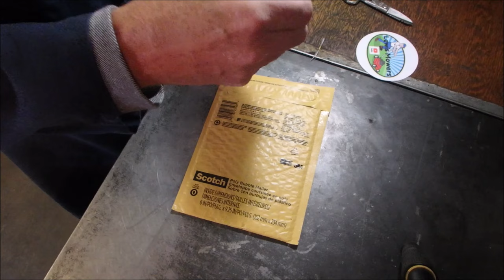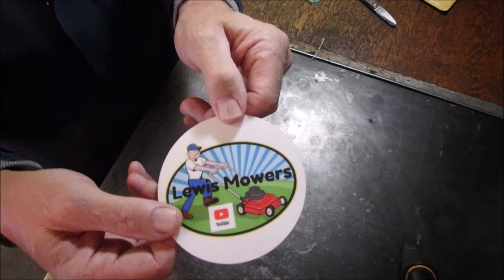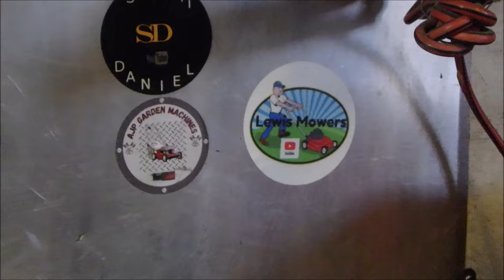Opening Up Bruce's Shop After Long Mexico Trip